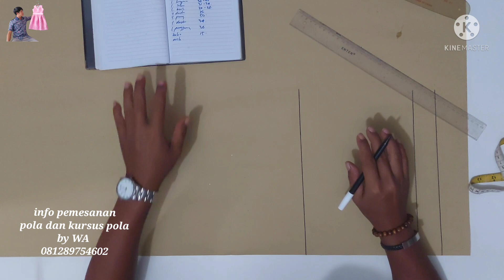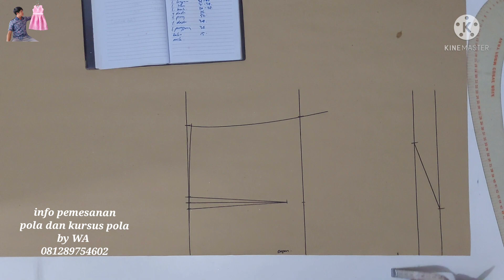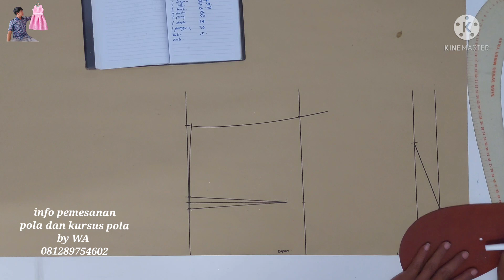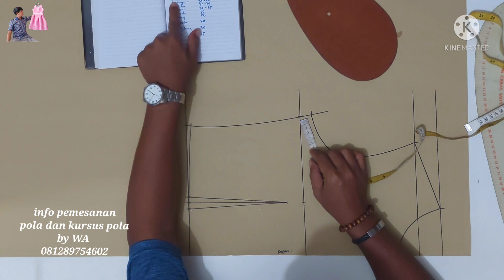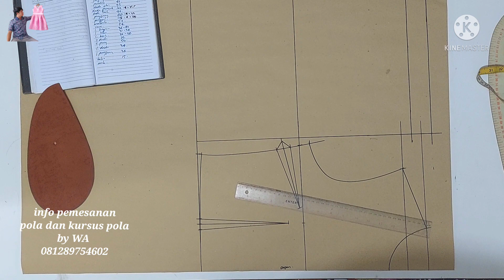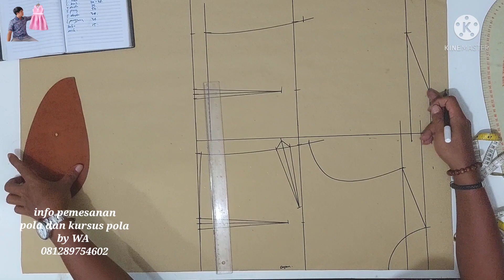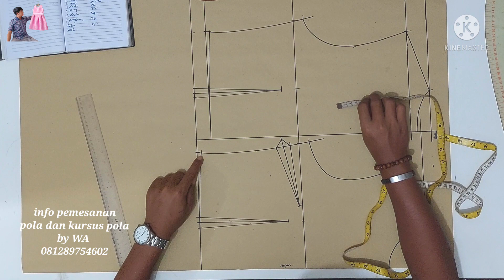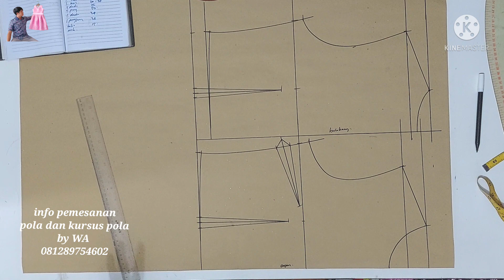POLA GAMIS BROKAT || UNTUK HARI RAYA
Assalamualaikum warahmatullahi wabarakatuh kawan-kawan ke semuanya kali ini saya buatkan tutorial pola gamis brokat terbaru

simak dari awal sampai selesai agar mudah di fahami dan dipelajari
Jika ada yang kurang mengerti kawan2 bisa tanyakan di kolom komentar dan untuk info kritik dan saran jangankan bisa chat via WhatsApp di nomor 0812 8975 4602

semoga bermanfaat

terima kasih